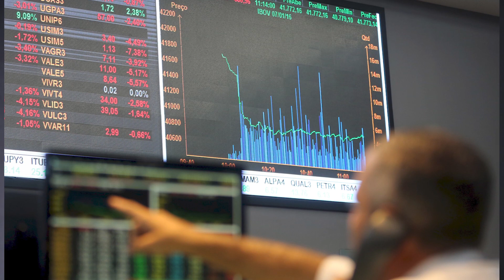Trgovinski rat Kine i SAD-a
Komentar Gojka Drljače o trgovinskom ratu Kine i Sjedinjenih Američkih Država